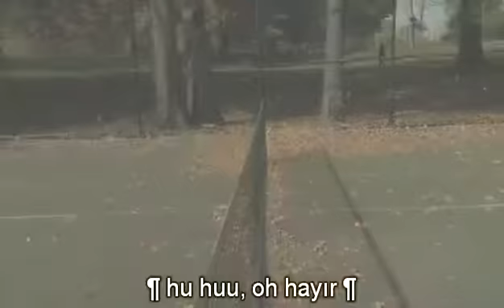FOTC , S2E6 - We Both in Love With A Sexy Lady.avi